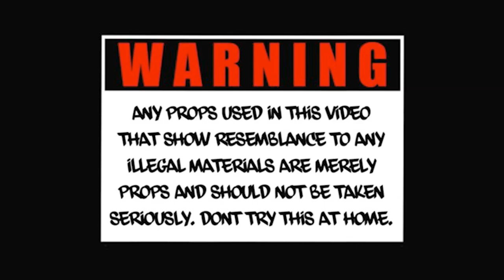Flont x Quando - Blues (Official Music Video)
Spingen Productions Presents